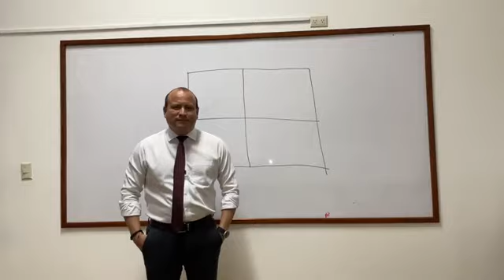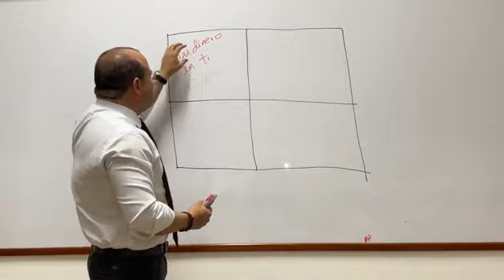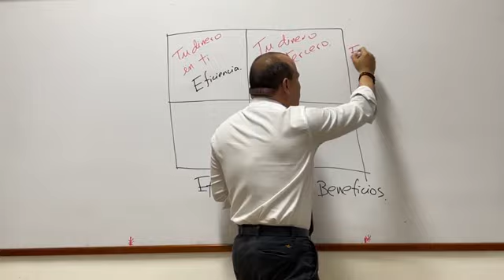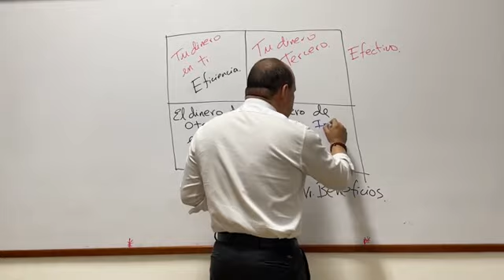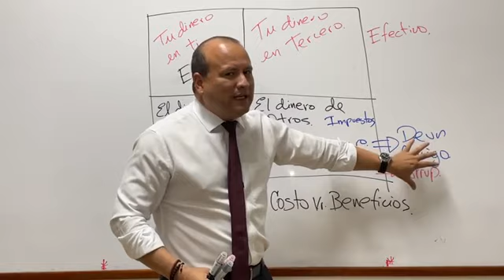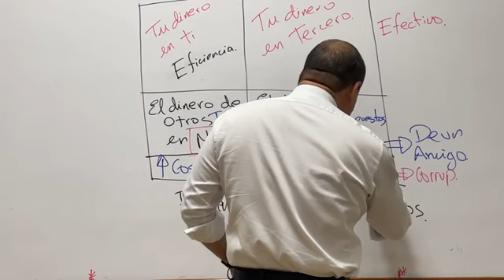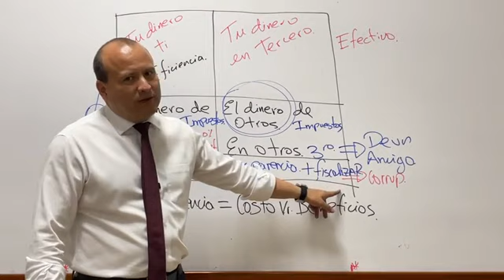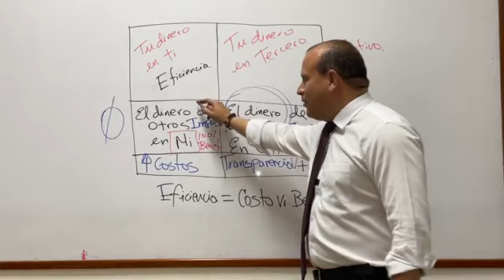! URGENTE ! Diputado Cristian Alvarez Revela como Funciona la Corrupcion en Guatemala